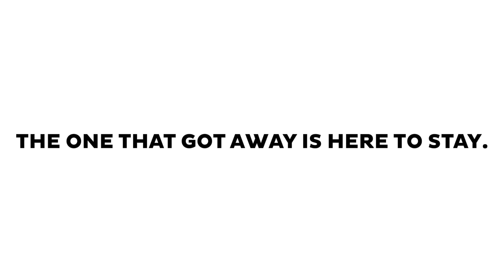Just A Girl...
From Academy Award viewer, Dan Lee comes the story of a girl and a beer.